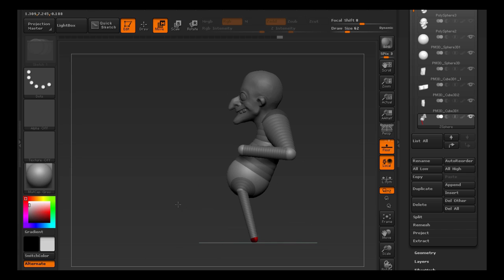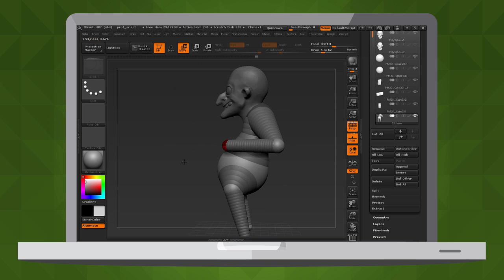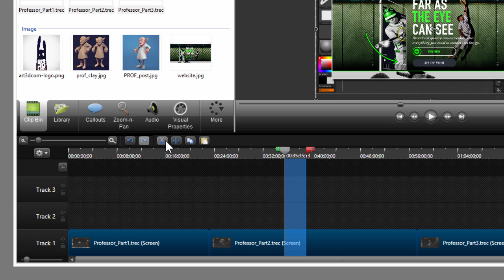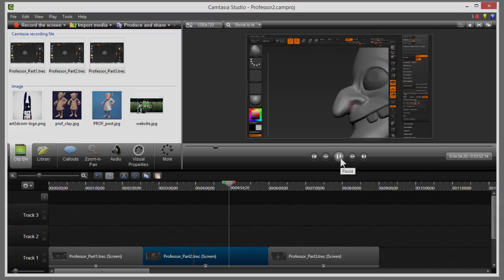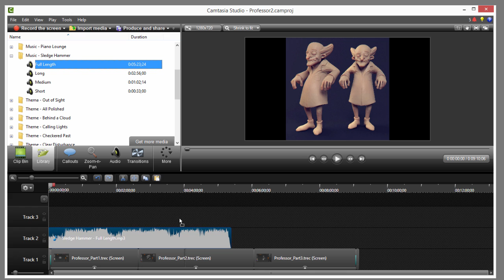How to Create Speedart in Camtasia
Speedart, speedpainting, speedsculpting - the name may vary, but the concept stays the same. Artists record their creative process and then speed up the recording to create a timelapse effect, documenting the entirety of the process from start to finish in just a few minutes. In this tutorial, we cover the basic workflow of recording a speedart project with an example of a speedsculpting project by Christian Rambow, an artist from Berlin.

00:00 Intro
00:10 What is speedart?
00:38 Christian Rambow, 3D artist from Berlin
00:53 Recording tips
01:43 Editing tips
03:24 Adding photos and logos
04:04 Background music
04:36 Production tips
04:47 Outro